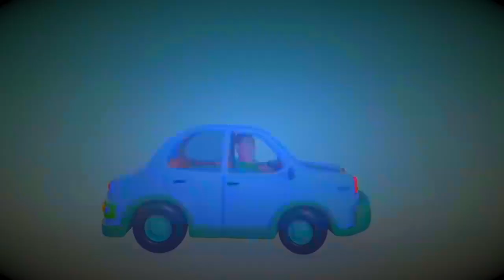The most expensive cars in the World. Top 10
Let`s see top 10 of the most expensive cars in the world in 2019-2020. Watch and enjoy!
Not included cars that was sold in auctions

Autor is Felix 10s